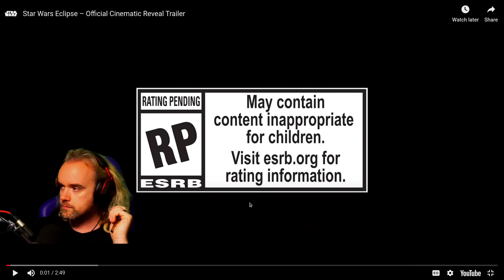Baldur's Gate III (Part 189)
Faerûn won't know what's hit them || punishdave.co.uk